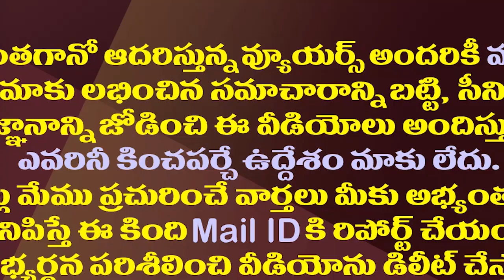ఇప్పటివరకు చేసింది చాలు..మొహం చాటేస్తున్నటీడీపీ నేతలు| TDP Leaders Do Not Heed Chandrababu's Orders